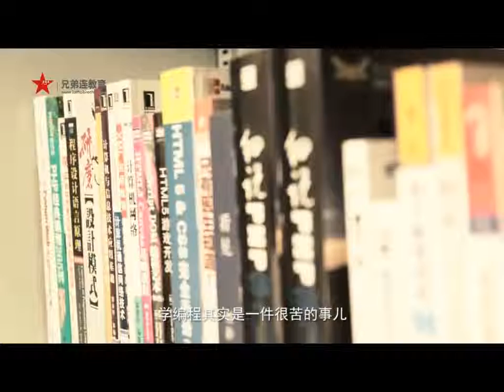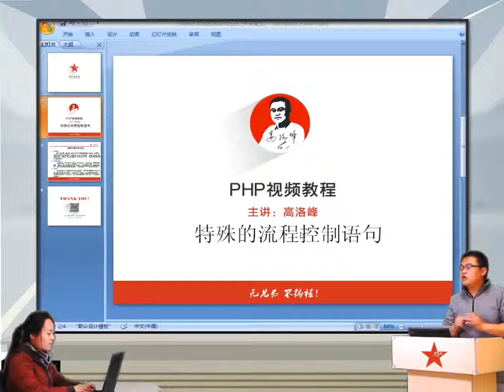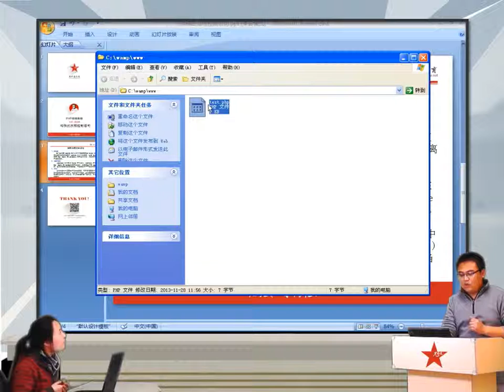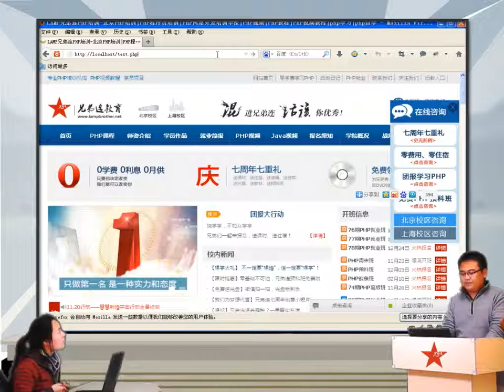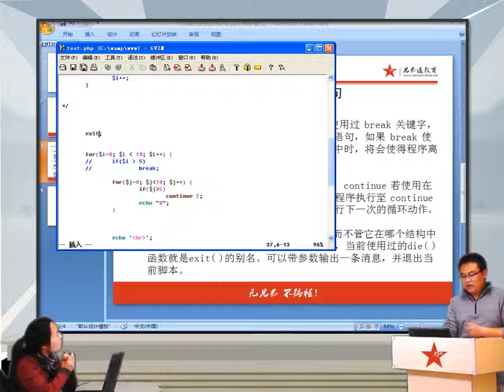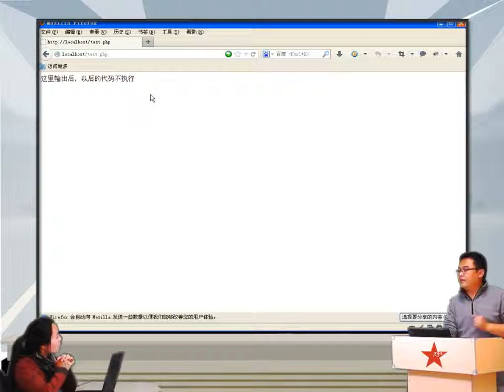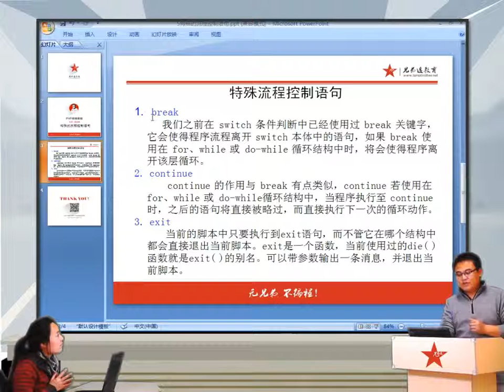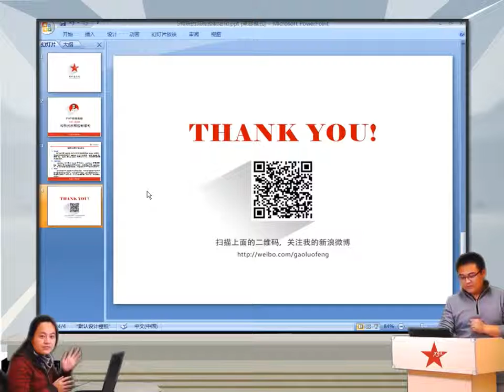2014兄弟连高洛峰 PHP教程4 3 7 特殊流程控制语句